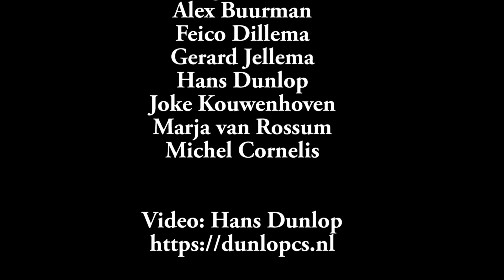Delft Vertelt: Robin Voorn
Robin Voorn vertelt zijn verhaal tijdens de  7de editie van Delft Vertelt, 3 maart 2019  in het Rietveld Theater.